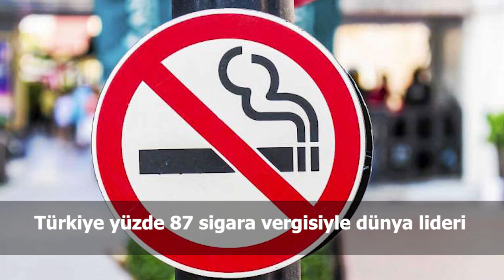Türkiye ve dünya gündeminde neler oldu? İşte Bir Bakışta Bugün | 4 Ağustos 2019